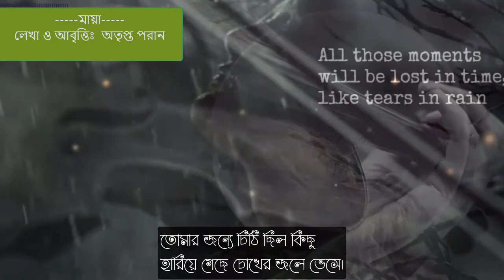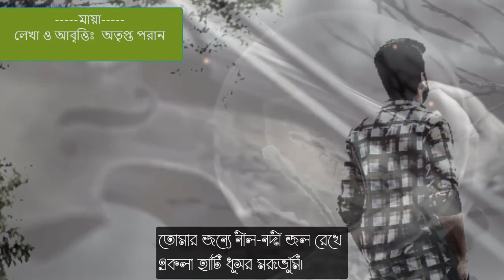মায়া- শ্রেষ্ঠ প্রেমের কবিতা